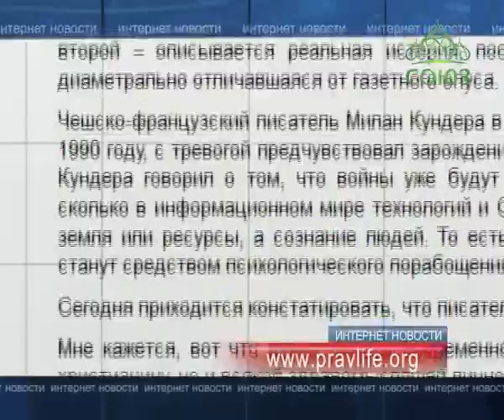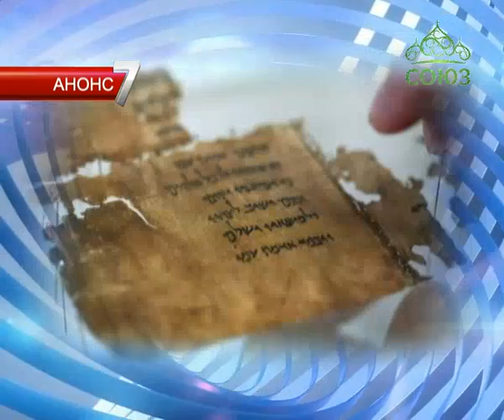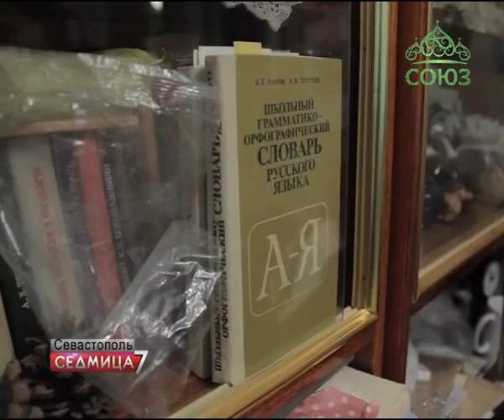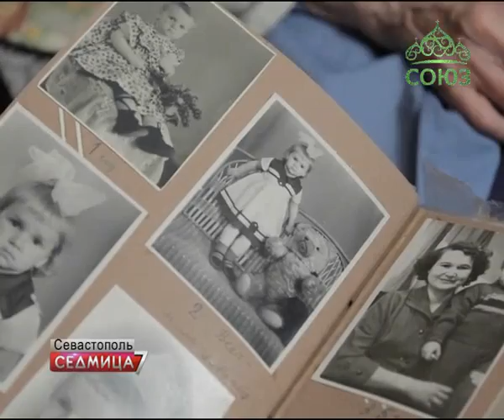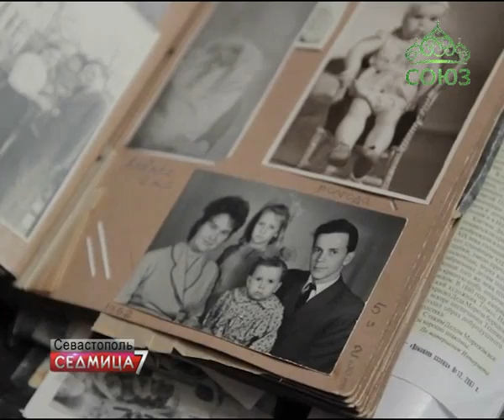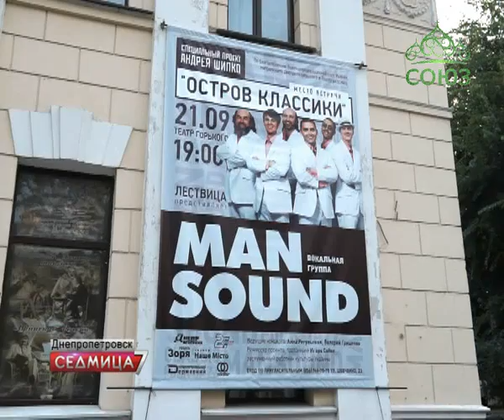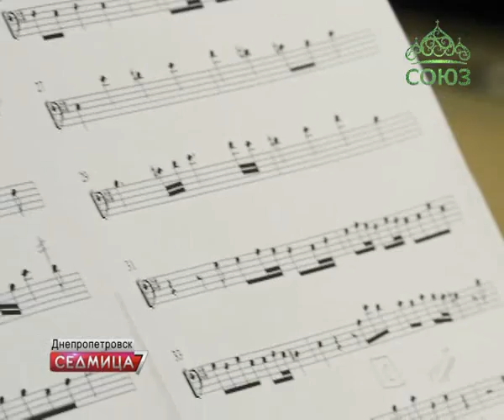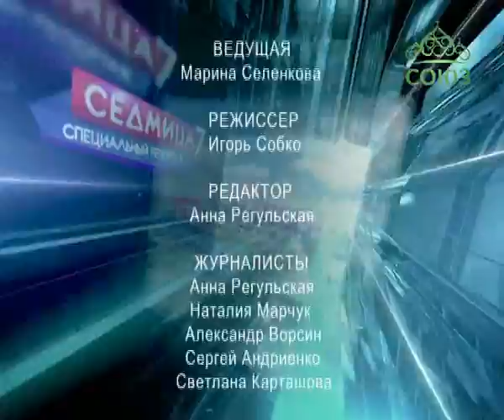Седмица. Выпуск № 567. Новости Украинской Православной Церкви